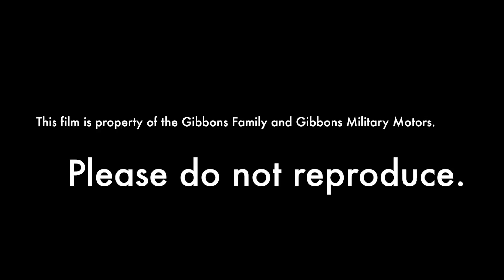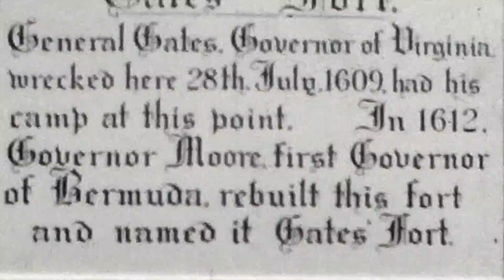JAMES GIBBONS BERMUDA VISIT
JAMES GIBBONS VISIT TO BERMUDA IN THE 1950s.